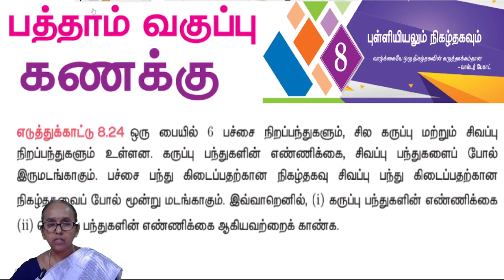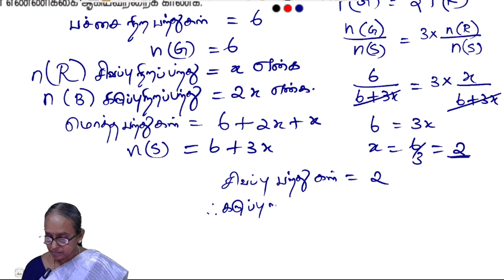Example 8.24 | TN 10th Maths - Chapter 8 - statistics & probability | Samacheer kalvi - Tamil Medium